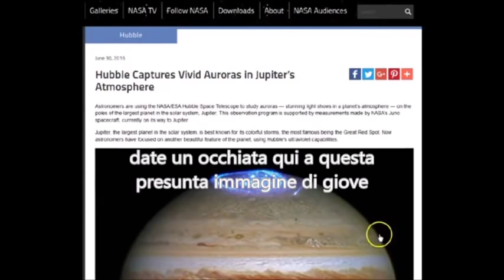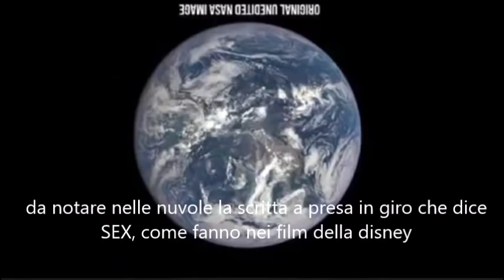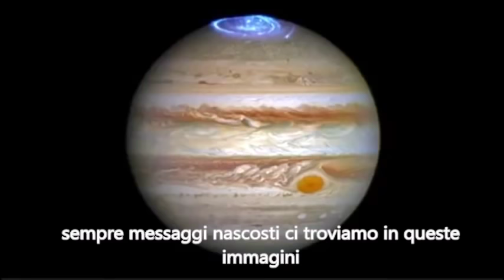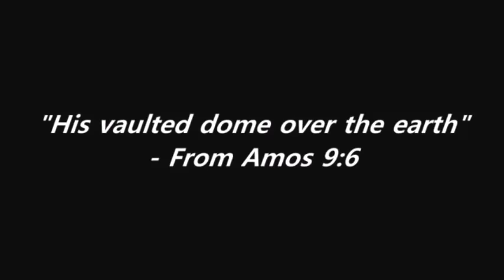TERRA PIATTA, Balle spaziali: NASA, DISNEY, & NAZIsmo.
NASA Jupiter Hoax - NASA Caught Faking Space Again! by Russianvids

Il Fondatore della NASA, Barone Wernher Von Braun, avrebbe fatto incidere sulla sua Tomba, proprio il SALMO 19:1, dove si PARLA della CUPOLA; a riprova del fatto, che CONOSCEVA la VERITA'..

Rilancio i Video di: "Vito - Conspiracy Channel", perchè, per colpa dei Troll cattivi, è stato costretto, a Chiuderne i Commenti. Qui, sono Aperti.